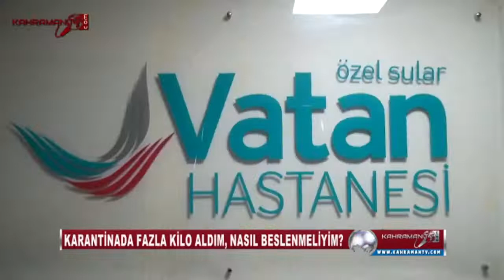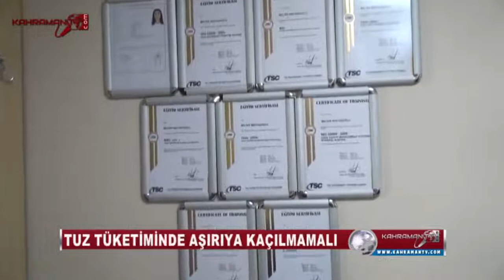KARANTİNADA FAZLA KİLO ALDIM, NASIL BESLENMELİYİM?